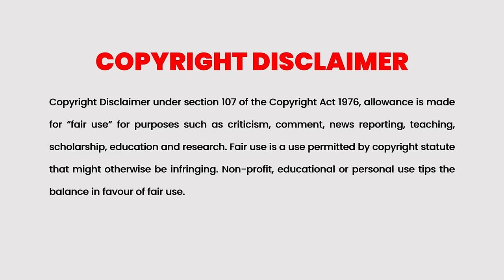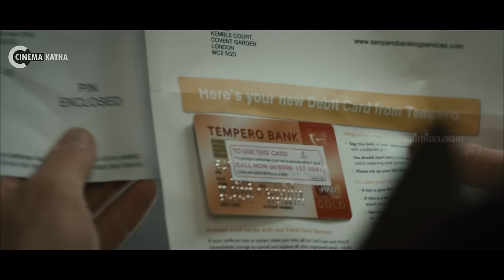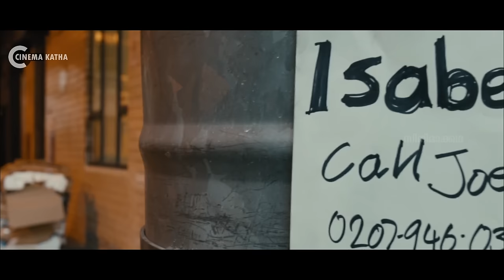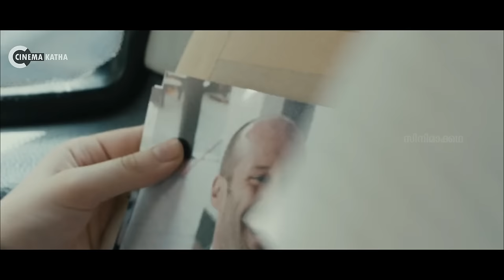Hummingbird Full Movie Malayalam Explained Review | Movie explained in Malayalam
Hummingbird (film)

Joseph Smith, a former Special Forces agent, changes his identity to start a new life, but ends up working for a crime syndicate. When his friend is brutally killed, he sets out to avenge her.

Cinema Katha
Strong Underdog Explained In Malayalam
Malayalam Podcast
Movie explained
movie explained
Movie review
Ayalaan Climax
Alien 2023 tamil movie
Alien 2023
Ayalaan Malayalam movie
New Tamil Movies
Alien Movies
Jason Statham Full Movie
The The Beekeeper Full Movie
The Beekeeper
The Beekeeper Recap
The Beekeeper Malayalam Revie
The Beekeeper Malayalam Explained
The Beekeeper Explained In Malayalam
Ayalaan Review
movie explanation
The Boy Who Harnessed the Wind Full Movie Malayalam Explained
The Boy Who Harnessed the Wind
The Boy Who Harnessed the Wind Malayalam Explanation
The Boy Who Harnessed the Wind viral Movie
Boy Built windmill Movie Malayalam
Boy Built windmill
movie mania
Captain Miller Full Movie Malayalam Explained
New Tamil Movies
Saba Nayagan Malayalam Dubbed
explanation movie
Mallu explainer
The Trunk
Death’s Game Part 2
Goodbye Earth
korean movie in tamil explanation
movie roasting